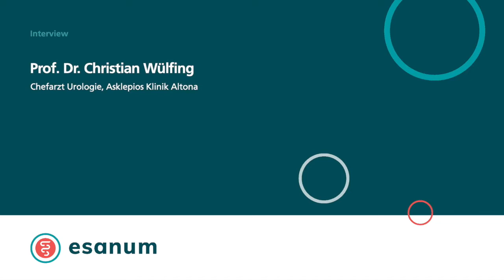Robotik in der Urologie (Christian Wülfing)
Prof. Dr. Christian Wülfing (Asklepios Klinik Altona) im esanum-Interview über die Einsatzmöglichkeiten des Da Vinci-Roboters bei Tumorerkrankungen zum Beispiel an der Niere oder der Prostata und bei rekonstruktiven Eingriffen etwa am Harntrakt oder Beckenboden.